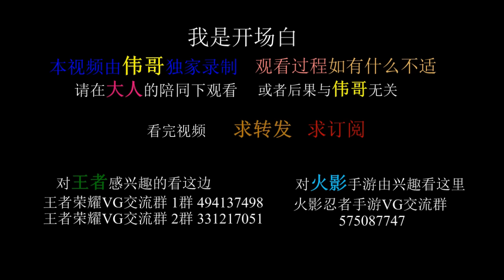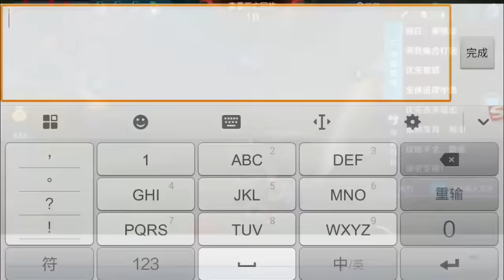伟氏王者荣耀 看这后裔死的最多助攻也最多 该夸他呢还是夸她呢